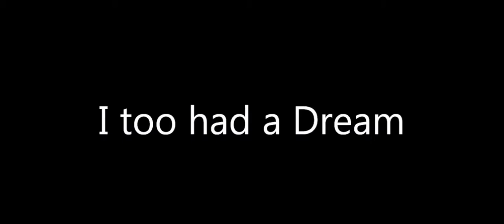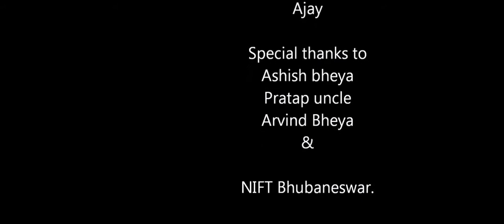I too had a Dream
Short film on unaffordable education.

Shot with 600d (kit lens), Edited with lightworks, windows movie maker, handbreak.